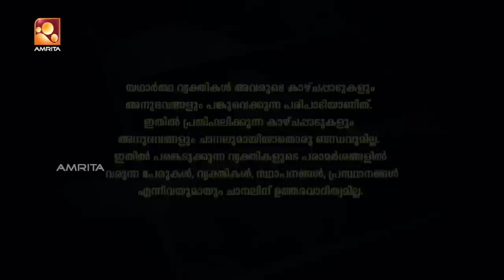Kathayallithu Jeevitham | Jose & Dhanya | Episode #04 | 2nd Jan [ 2019]